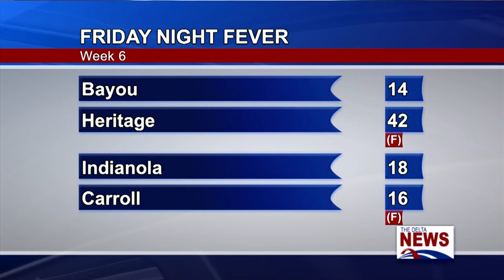Friday Night Fever Week 6 Scoreboard